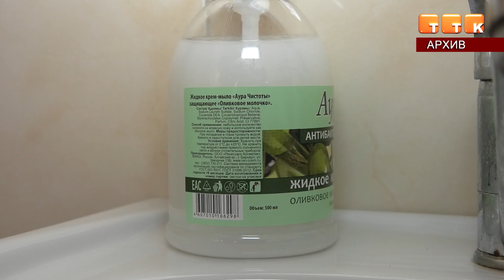Сад не для всех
Согласно постановлению санитарного врача, дежурные группы в детских садах могут посещать до 15 детей.